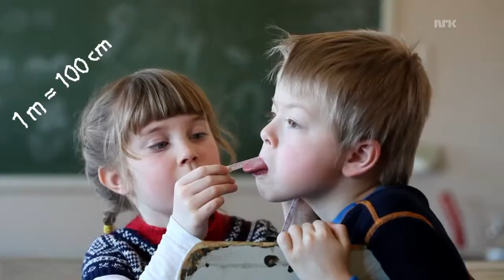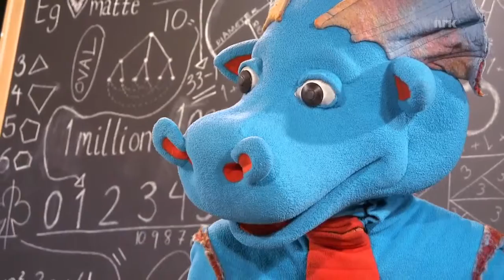Kosinus 3 19 Sesong 4